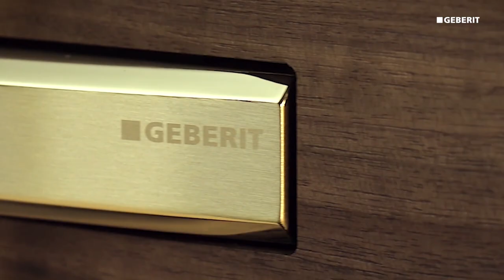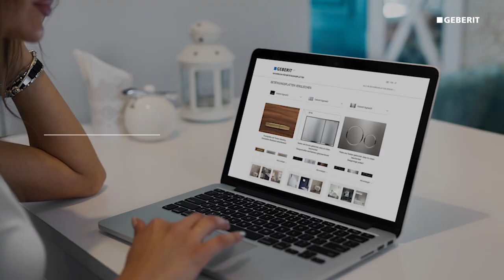Змивна клавіша Geberit Sigma 115.770.JQ.5. Розпаковка та огляд.